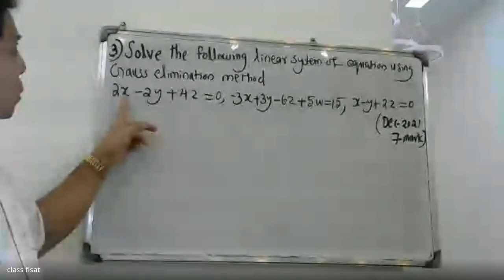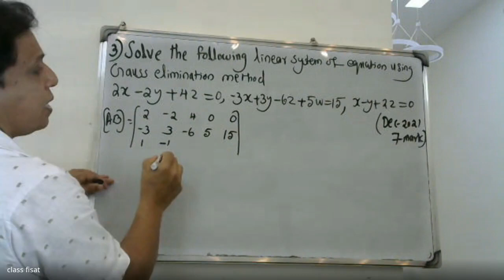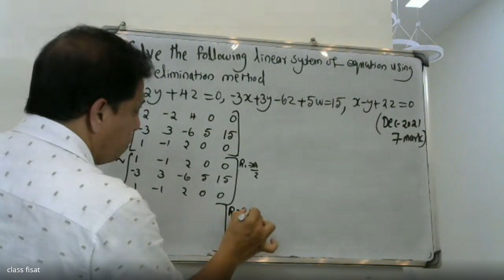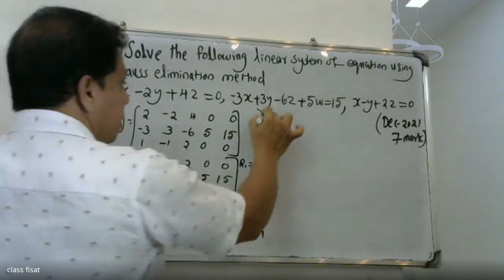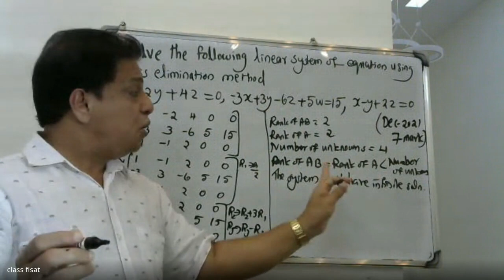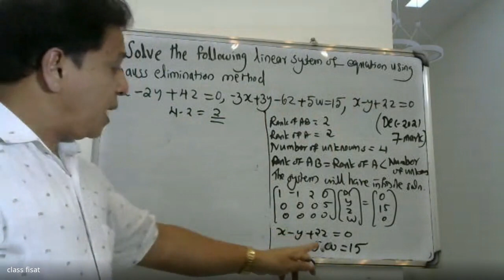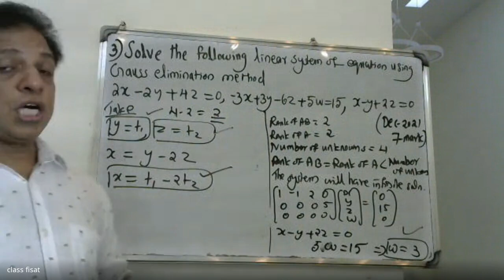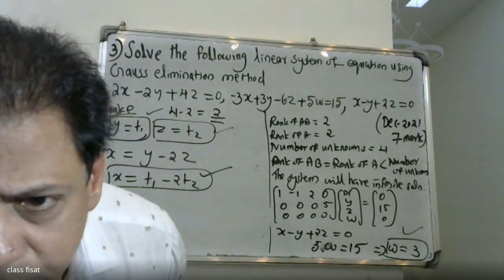UNIVERSITY QUESTION-3- LINEAR ALGEBRA | MODULE 1|MAT 101| 2019 SCHEME|BTECH KTU I S1 SEMSTER I